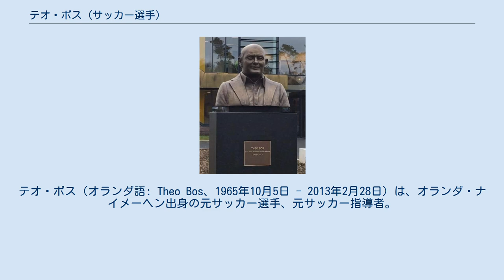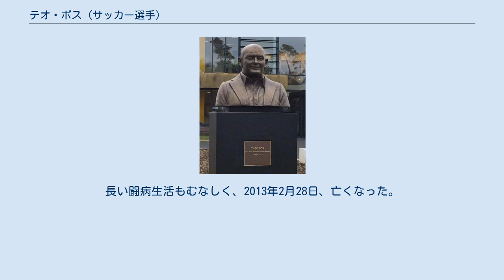テオ・ボス (サッカー選手)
テオ・ボス（オランダ語: Theo Bos、1965年10月5日 - 2013年2月28日）は、オランダ・ナイメーヘン出身の元サッカー選手、元サッカー指導者。
ポジションはDFだった。
 プロデビューから現役引退までをSBVフィテッセのみで貫いたワンクラブマン。
現役引退後は指導者に転身し、FCデン・ボスやSBVフィテッセを率いた。
2013年2月28日、膵癌により亡くなった。
 ヘルレドーム前に建つボスの銅像 1979年にSBVフィテッセの下部組織に入団し、1983年にトップチームへと昇格した。
1988-89シーズン、フィテッセはエールステ・ディヴィジ優勝を果たし、エールディヴィジ昇格を決めた。
1部でフィテッセは躍進を見せ、1989-90シーズンにはリーグ4位でシーズンを終えたため、クラブ史上初のUEFAカップ出場権を獲得した。
また、このシーズン、KNVBカップも準優勝している。
 1998年、現役引退を発表した。
フィテッセでは14シーズンで公式戦429試合に出場した。
 1998年からフィテッセの下部組織で指導者として働き始めた。
2000年、フィテッセのトップチーム監督にロナルド・クーマンが就任すると、トップチームに引き抜かれる形でボスもトップチームのアシスタントコーチになった。
2005-06シーズンから監督といしてFCデン・ボスを指揮し、2007-08シーズンにはデン・ボスを昇格プレーオフに導く活躍を見せた。
 2008-09シーズン、ハンス・ヴェスターホフを解任したフィテッセは後任にボスを据えた。
同シーズンの2月には強豪アヤックスを4-1で破るなど、いくつかのサプライズを提供したが、2010年10月21日に成績不振が原因で解雇された。
 2011年1月6日、ポーランドのクラブポロニア・ワルシャワの監督に就任した。
しかし、2ヵ月後に解任された。
 2011-12シーズン、FCドルトレヒトからの監督オファーを受諾した。
しかし、シーズン中に膵癌が見つかり、辞任した。
 2012年12月16日、オランダメディア"NOS"に自身が膵癌を患ったことを発表した。
長い闘病生活もむなしく、2013年2月28日、亡くなった。